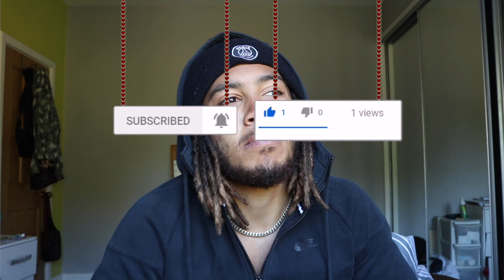I Took The Blame For My Friends Drugs | Storytime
REMEMBER! This is just my opinion. Challenge with humility